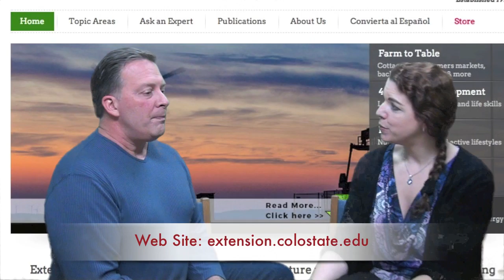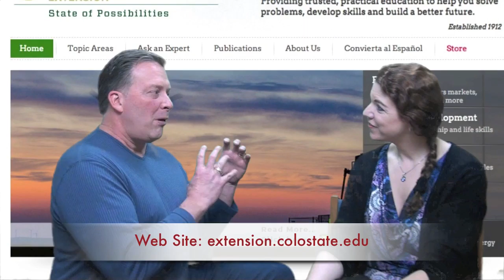USC 4H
Amy Elmont Hosts with Mark Platten Director of the University State Colorado Extension Service. Representing Teller County. Mark Gets into detail about the history and current programs that the 4H club offers the community.